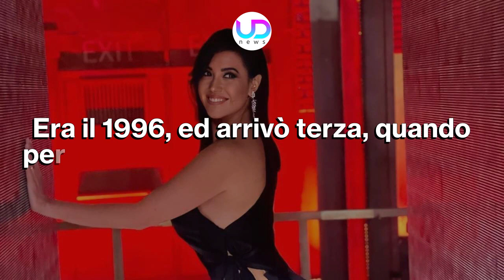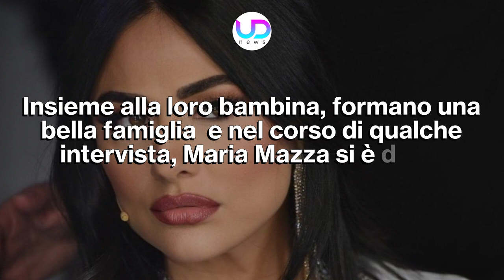Avanti Un Altro, Maria Mazza: Ecco Con Chi E' Sposata!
Maria Mazza: l'attrice, conosciuta come la dottoressa di Avanti Un Altro e per altri ruoli, è stata anche fidanzata con Francesco Totti. Ecco cosa c'è da sapere su di lei...